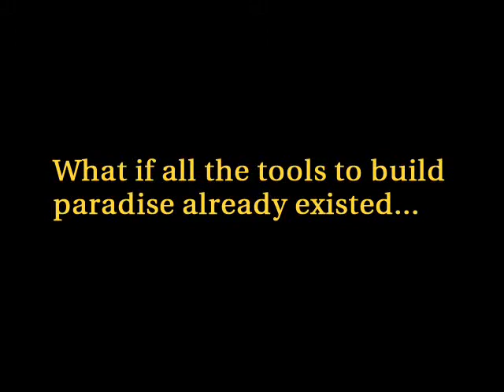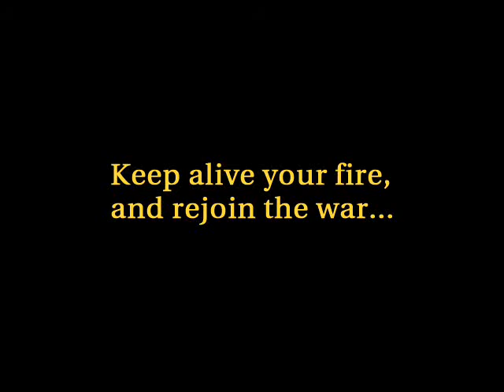Building Paradise On Earth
Building paradise on earth, one block at a time: health, fitness, science, technology-Polytope Press seeks to offer the best ideas to improve the world, and inspirational fiction, art, comics, music and poetry. Explore the most cost effective ideas in health and do it yourself technology--now!